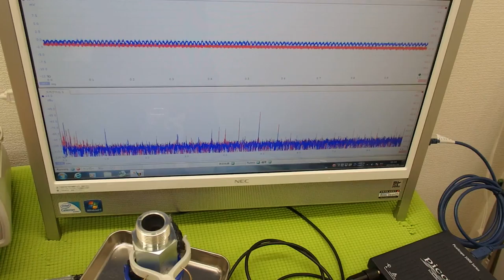‹メガヘルツ›の超音波発振制御技術 ultrasonic-labo 超音波システム研究所